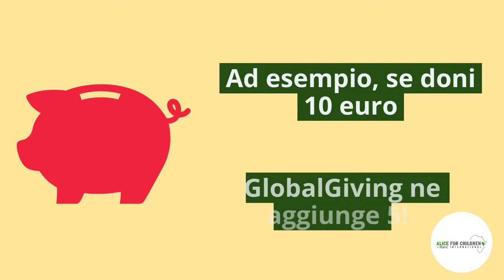Su Global Giving la tua donazione per Alice for Children vale di più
La piattaforma internazionale Global Giving non solo ti dà la possibilità di fare una donazione per la nostra associazione, ma anche di vederla aumentata del 50%. Da oggi fino al 18 settembre infatti, per ogni donazione fino ai 50 euro Alice for Children riceverà il 50% in più. Per esempio, se effettuerai una donazione di 10 euro, alla nostra associazione arriveranno 15 euro. Sarà un'opportunità unica per la comunità delle baraccopoli!